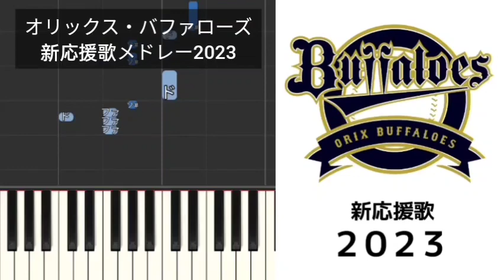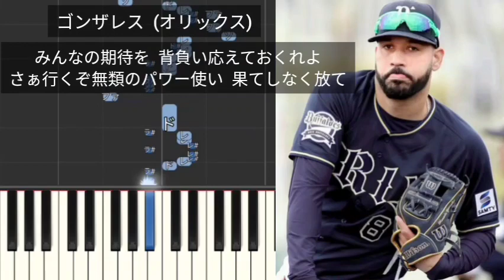【プロ野球新応援歌】 オリックス新応援歌メドレー2023 森友哉 ゴンザレス 紅林弘太郎 オリックス・バファローズ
森友哉  (オリックス)  RED
森友哉  (オリックス)  DEEP RED
森友哉  (オリックス)  WHITE
ゴンザレス  (オリックス)
紅林弘太郎  (オリックス)  通常時